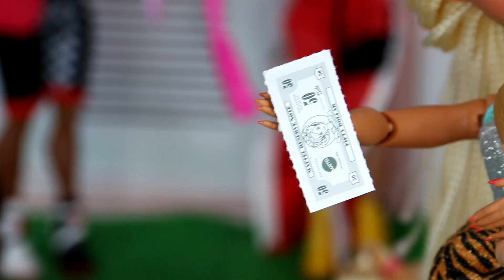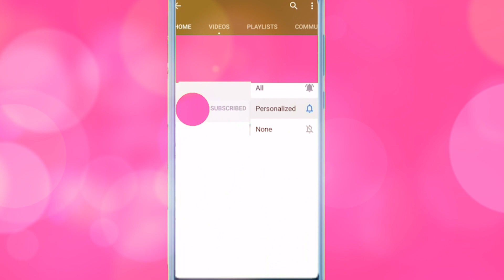Barbie LOL OMG Dolls Summer House Cleaning and Garage Sale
Barbie LOL OMG Dolls Summer House Cleaning and Garage Sale. Barbie doll family house cleaning routine with toy vacuum and cleaning supplies.
They have too many stuff so a garage sale is the perfect answer! They sell old clothes, toys, electronics, hats, shoes, accessories, handbags and purses. After a yard sale, the Barbie LOL Family needs to clean up their dollhouse. Mom sweeps the floor with a broom while Barbie Ken dad vacuums. Barbie Toddler mops the floor while her LOL Surprise lil sister throws away any garbage lying around the Barbie House.

Please note: GOGOMO is an adult channel so parental supervision is required.

🌻🌹🌷🌸💐 ALL THE BEST TOYS AND DOLL MOVIES ARE HERE AT MINKY CHANNEL! 💐

🍩 OMG LOL Family & Rainbow High Doll Go Road Trip to Grandma Grandpa House Because Barbie Mom is Sick!

🍰 OMG Dolls DIY Fashion Competition for School Dance Prom Queen Title with Rainbow High Avery Styles!

🍔 Rainbow High Avery Styles Go to OMG REMIX Big Wig Hair Salon for NEW Hairstyle to Become Prom Queen!

🍜 OMG REMIX Bhad Gurl LOL Family Go On Road Trip with Kids & Newborn Baby & Find New Puppies & Dog! 🐶

🍕 OMG DOLLS BFF GET READY ROUTINE FOR SCHOOL DANCE WITH PRETTY BARBIE DRESSES & LIMO at Dreamhouse!

💔MY BESTIE STOLE MY CRUSH! 😢 - OMG Dolls High School Love Story - LOL Doll School Dance MOVIE!